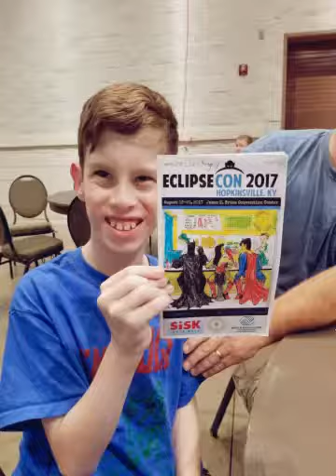Fan Love ❤️ Thank you Eclipsecon !! 2017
Meeting the fans at Eclipse Con in Kentucky 2017